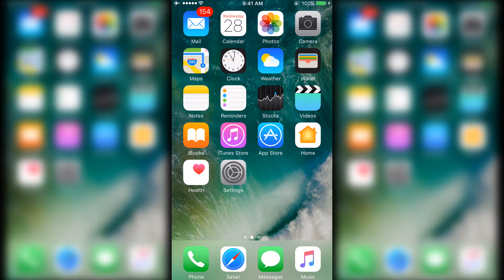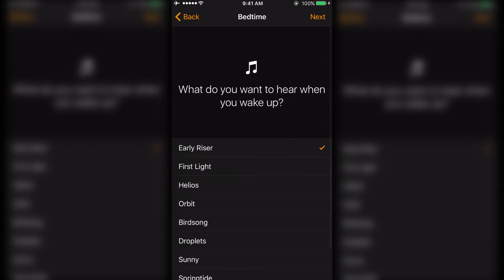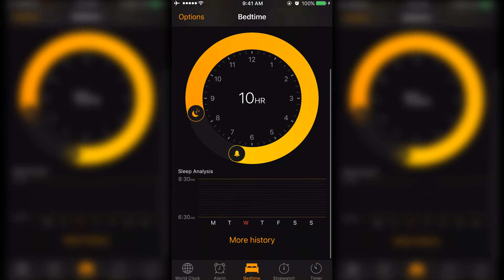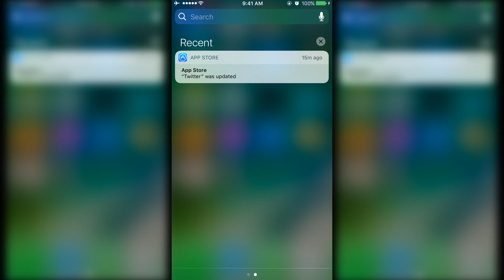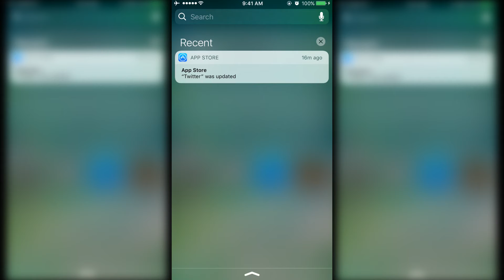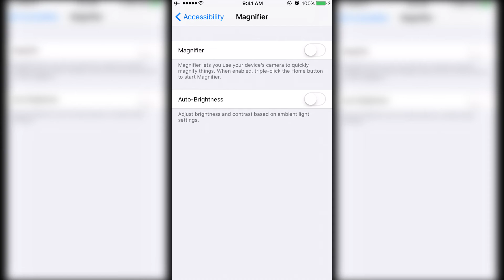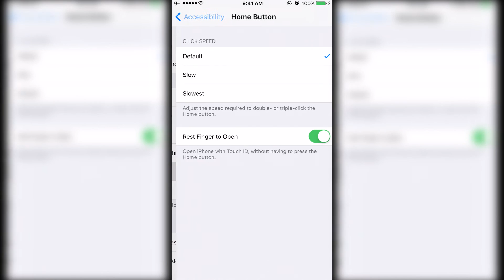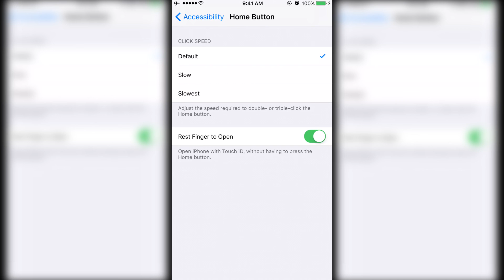Tips & Tricks: iOS 10 Accessibility, Bedtime & Widget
iOS 10 brings in a lot of features to the iPhone. Well today we are going to cover the Accessibility and something new in Clock called the Bedtime feature, as well as the all new Widget panel.